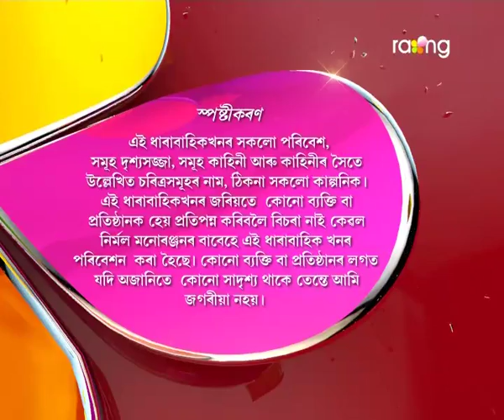Oi Khapla - ঐ খাপলা | 08th Aug 2017 | Full Episode | No 631